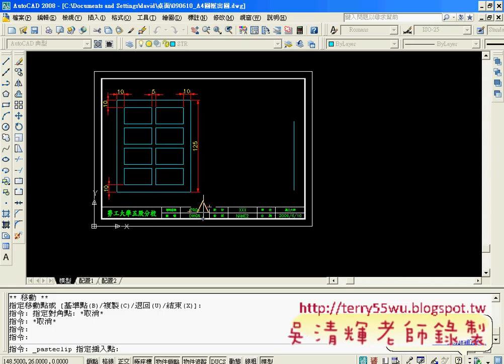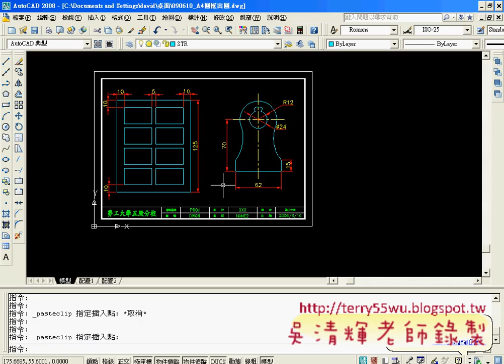08開啟A4圖框並將範例檔複製進去(AUTOCAD入門教學_吳老師提供